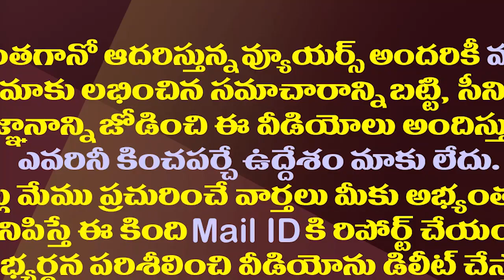జంపింగ్ కు సిద్ధమైన టీడీపీ ఎమ్మెల్యే ..ఆపడానికి అచ్చెన్న ఆపసోపాలు| TDP MLA is Preparing to Join YCP